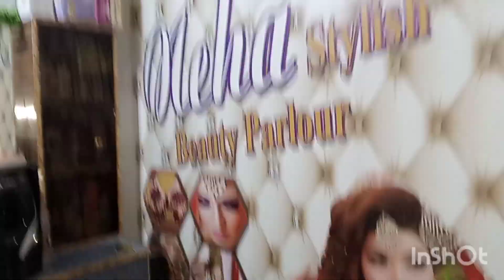hum sab pinky k ghar gaye or wahan Kiya hva 😳\ Ramsha umair vlogs